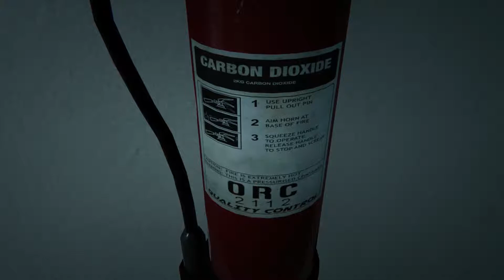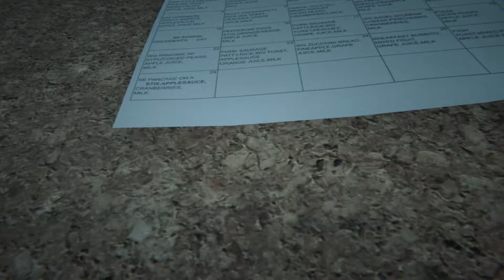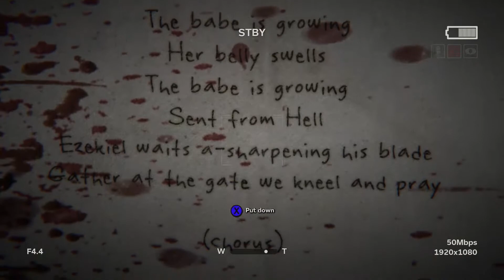Outlast 2 #1: Not the nuts!!!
Oh god our nuts/lower torso...